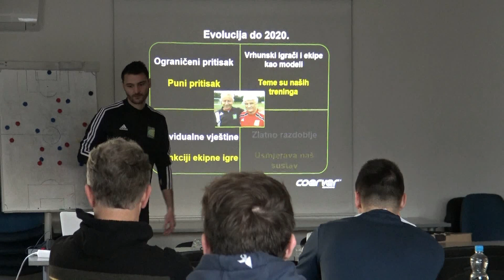Predavanje: Ante Bašić (Coerver coaching)